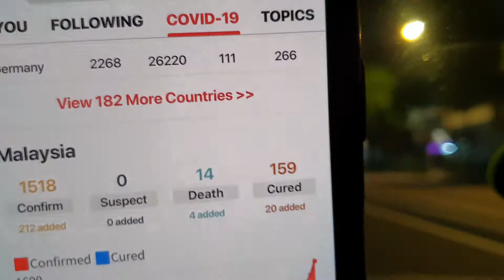Coronavirus stayhome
ஆயுதங்களை கண்டு பயப்படாத உலகம்
ஒரு கிருமியை கண்டு உலகமே பயப்படுகிறது. கொரோனா வைரஸ் என்ற கொடூர கிருமியால்
எல்லாத் துன்பங்களுக்கும் இரண்டு மருந்துகள் உள்ளன. ஒன்று காலம், (Covid-19 )
இன்னொன்று மெளனம் (StayHome)